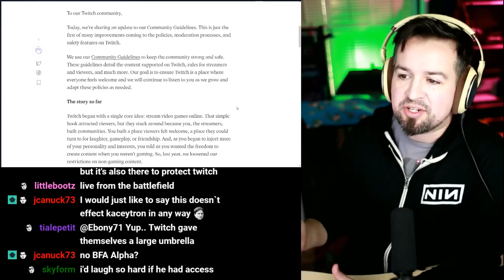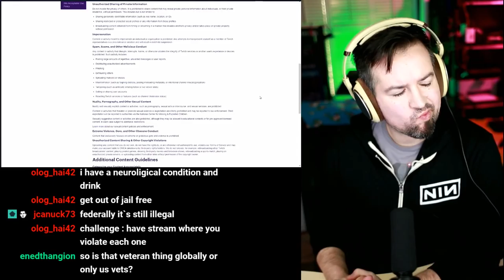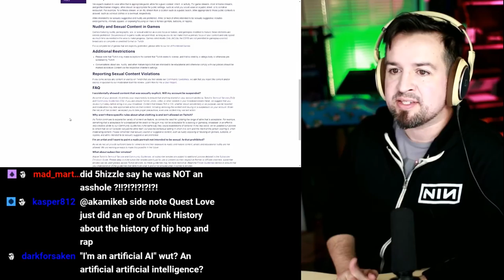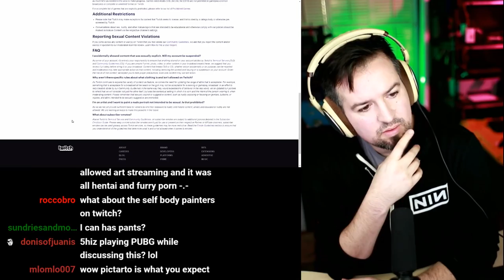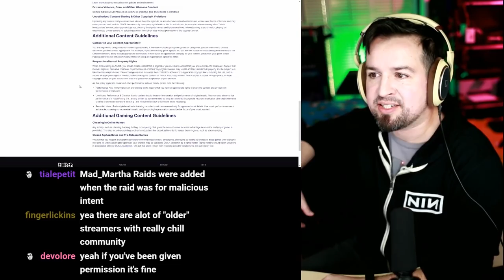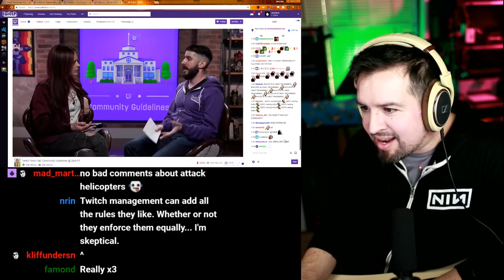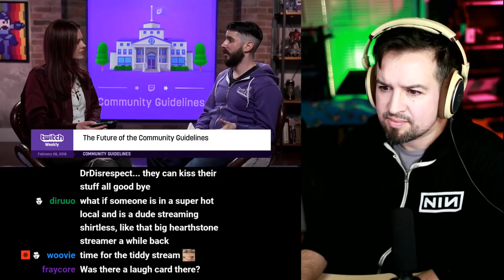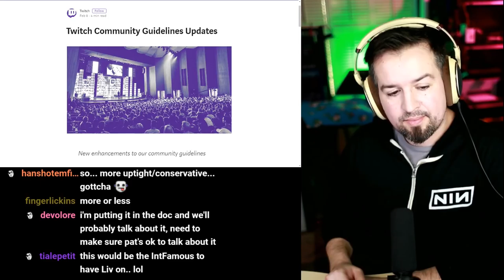5hizzle and Mike B discuss the new Twitch Community Guidelines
Vern
KatieG
Cody Bye
TsumeShiro
Brandedwolf
Phaelyb J
Chris W.
Rova
Swirly Narz
Inferno256
Zachysaurus
PeterJMWilliams
Nobodywar
Badl1fe
Shrimpaycheck
Elusive Elephant
Varlun
Mr. Smith
Mythicgriffon
Kittens
Trom
Knz0rb
Alex S
Joey.A
Skyform
Liam Walsh
Andy P.
Grinmaul
Slex
Scynths
Donisofjuanis
Musik007
Andrew Wagar
Hockeygod9911
Flippedrover
Lighthalzen
Kyle R.
Kybutra
akacorpse
AFK Alex
Lipoleumhat
Chris
7BitBrian
Justin Hurst
ninjenious
BadCombOver
Jim Page
Cody D

Description: